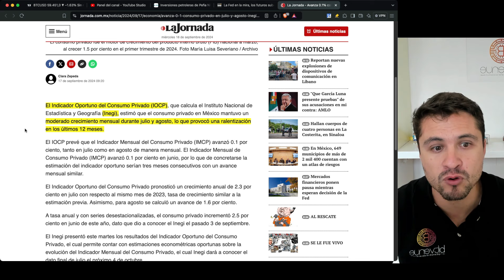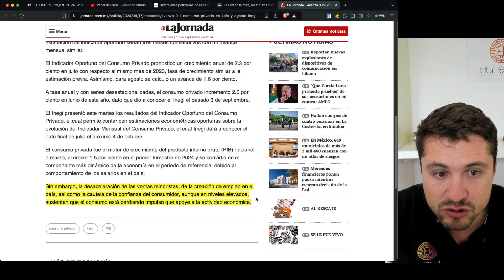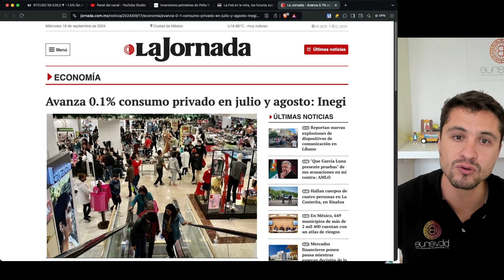¡SE CONFIRMA PEOR ESCENARIO PARA MÉXICO! ESTANFLACIÓN ECONÓMICA. GRINGOS ALEGRES.